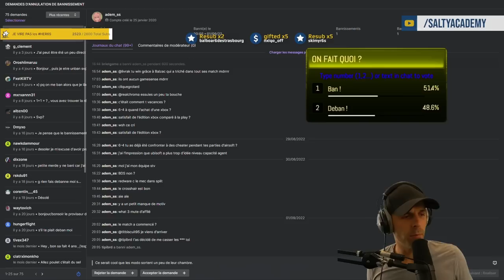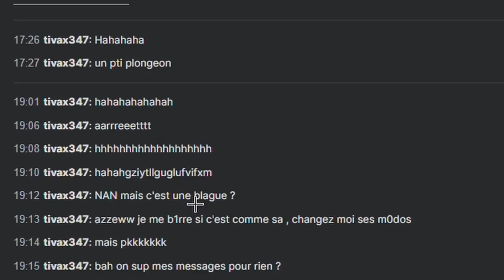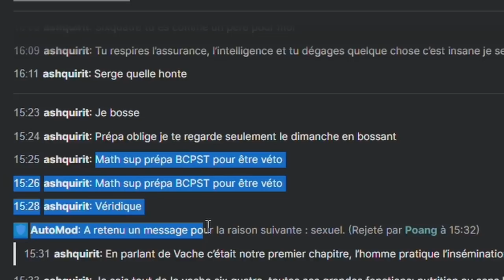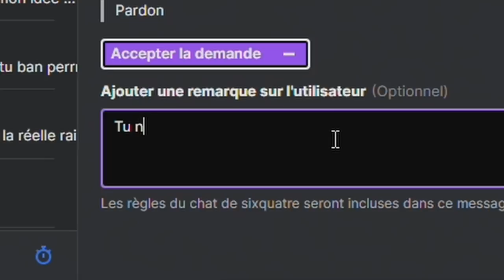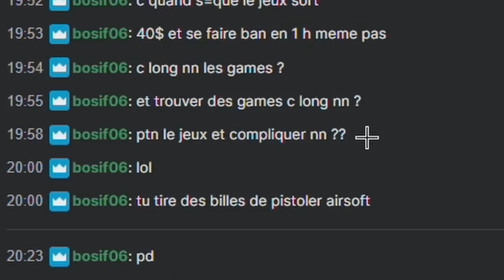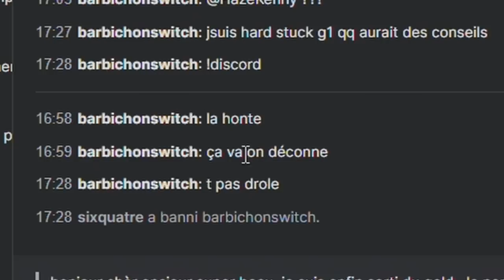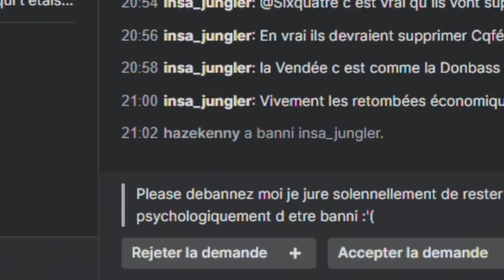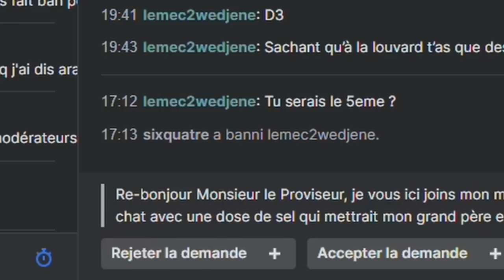Je DEBAN 100% des BANNIS de ma CHAINE !? 🎓 Tribunal Gülag #6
Plus AUCUN Ban sur la CHAINE ?! Le BORDEL !